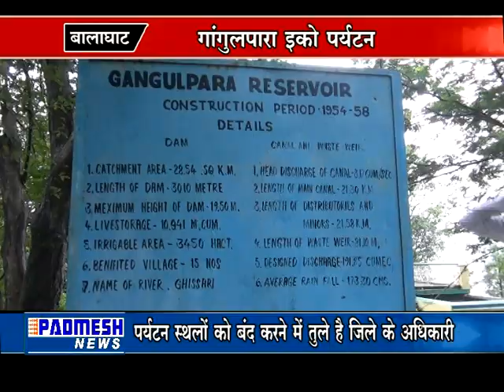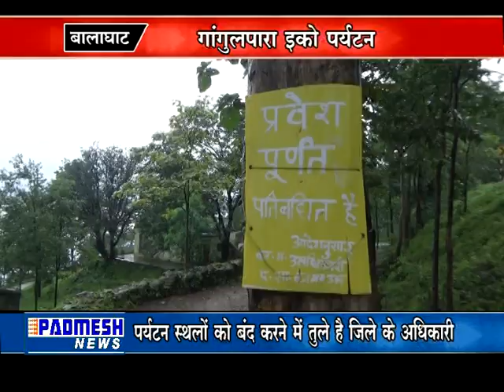PADMESH NEWS 10/018/2018